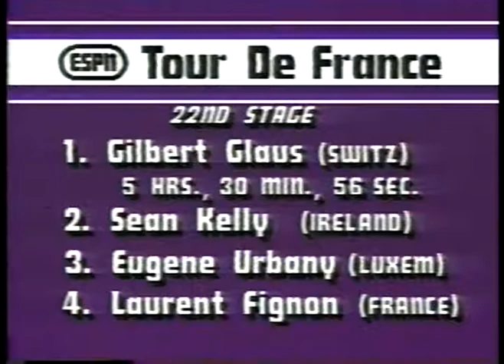Cycling - 1983 - Tour De France - Sportscenter Highlights With Bob Ley - FRA Laurent Fignon Winner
has the largest and most diverse vintage CYCLING video library online